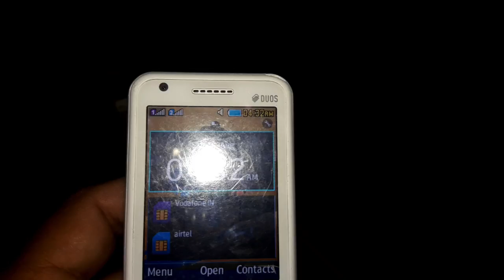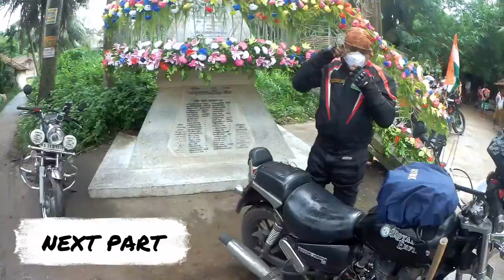Ride to Sahid Matangini Home Hogla Village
A ride to lost glory of West Bengal which have faded as time has passed by. But one of the essential people in freedom struggle of India. This independence day we remember her and honor her for her contributions in freedom struggle.

A revisit to her house where it all started.